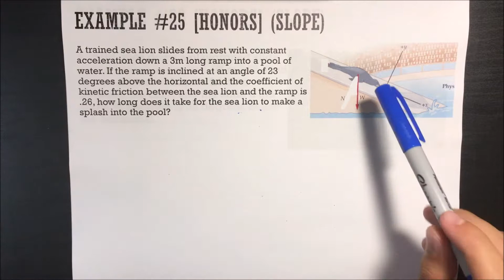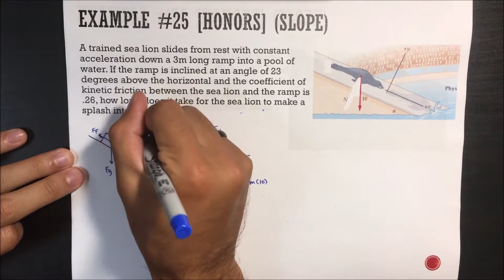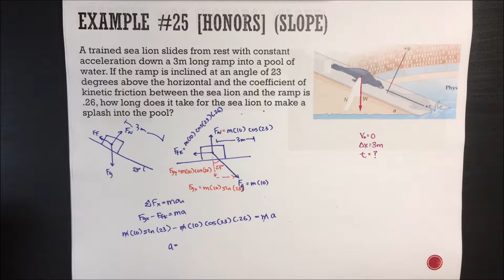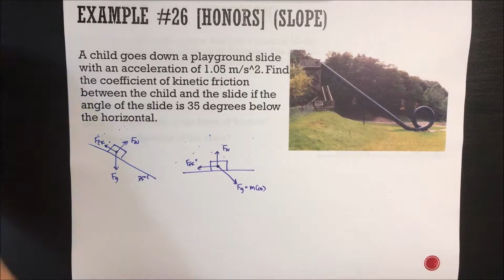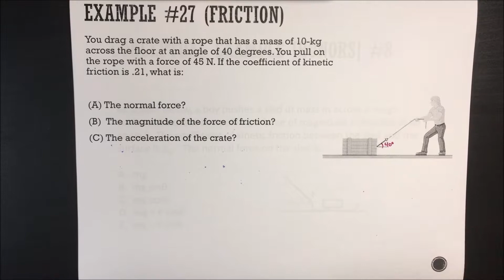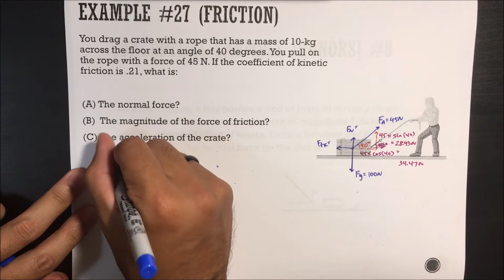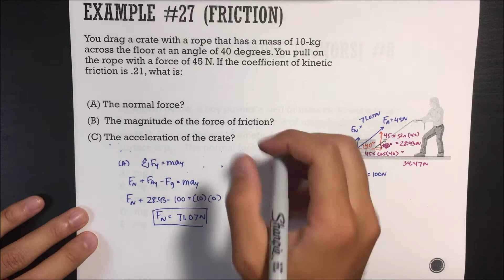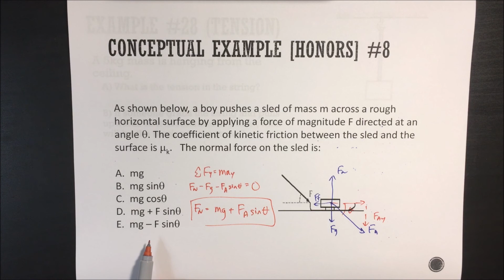Newton's Laws (Incline Plane Friction)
Learn about Newton's Laws while uncovering the story of Tonathan

Example #25 - 0:00
Example #26 - 6:14
Example #27 - 9:43
Conceptual Example #8